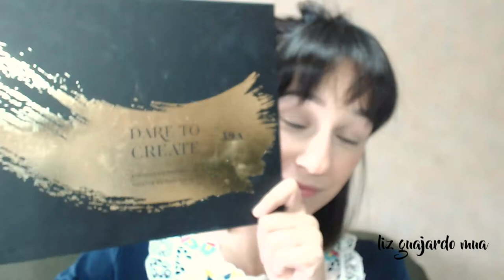Primer look de primavera | Delineador con sombra verde | Liz Guajardo MUA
Pues bienvenida sea la primavera!
Es por esto que traigo un look muy sencillo y con color para darle la bienvenida a esta nueva estación del año!

- Special thanks - 🙏
Motion Intro: Luisa García Carvajal

- Productos utilizados - 🤓
Sombras: Morphe 39 A Dare to create